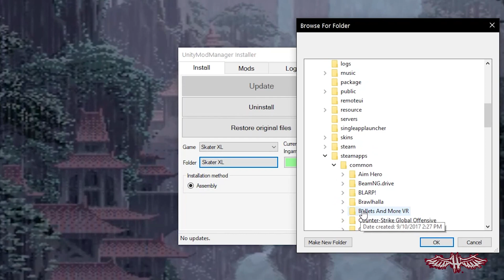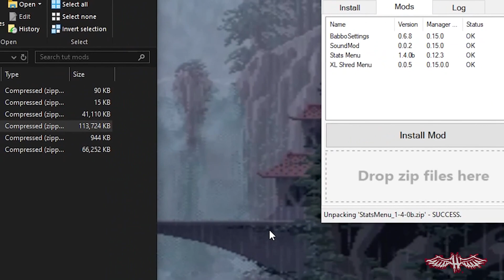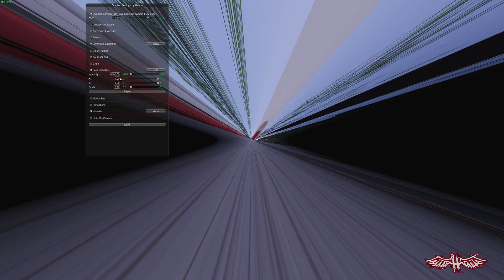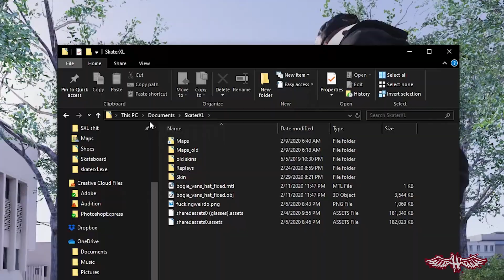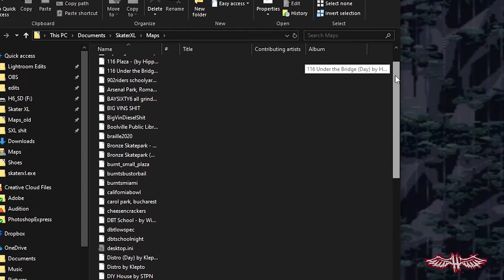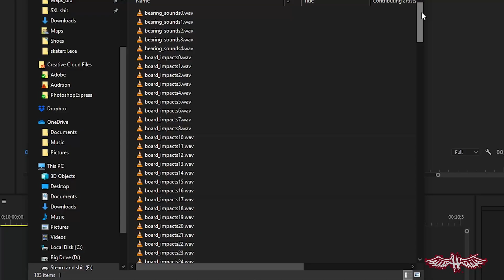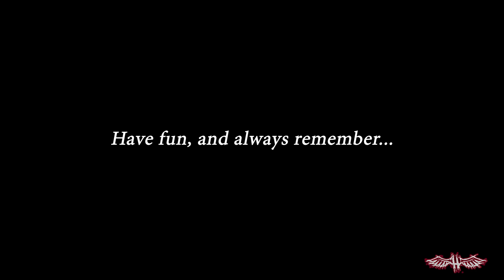**PUBLIC BUILD** SkaterXL Essential Mod Guide (March 2020) with Jboogie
UPDATE JUNE 8TH, 2020: THIS TUTORIAL IS NOW CONSIDERED "OLD" AND HAS BEEN EDITED TO REMOVE OUTDATED INFORMATION. YOU NO LONGER NEED TO SWITCH TO "BETA" FOR THESE MODS TO WORK PROPERLY. STAY ON THE "PUBLIC" BRANCH OF SKATER XL IF YOU INTEND ON USING THESE SPECIFIC MODS. THEY WILL NOT WORK ON THE NEW BETA BRANCH.

MAP FOLDER STRUCTURE: User/Documents/SkaterXL/Maps --- THIS IS ALL CASE SENSITIVE!

Open the Skin Editor with "O" (not Zero)
Open Stats Menu with "F8"
Open Babbo Settings with "Backspace"
Open Multiplayer with "P"
Hide Mutiplayer UI with "Tab"

**NOTE** DO NOT UNZIP THE INDIVIDUAL MOD FILES! I didn't mention this in the video because I figured the visual was enough, but the mods do not need to be unzipped. Simply unzip the "ModPack" and then drag the resulting zip archives into UMM.

*To install the "Boogie" preset.json file, first install Babbo Settings and run your game once (if you haven't already). This will create a preset folder in SkaterXL/Mods/BabboSettings. Navigate to this folder and drop the Boogie preset in there. It will now show up in Babbo Settings.
Your Maps and "Skin" folders go in "/User/Documents/SkaterXL" | Feel free to drag my Skin folder from the ModPack into your SkaterXL folder to avoid the tedious setup.
**TABLE OF CONTENTS**
Beta Branch and Unity Mod Manager: 00:30
Babbo Settings: 02:45
Stats Menu: 04:25
Board Menu: 06:53
Skin Editor: 08:32
Multiplayer: 10:21
SoundMod: 10:52

Song 1: Animal Crossing GCN - 1pm
Song 2: 80s Stallone - DRIVEN
Song 3: MPM Soundtracks - Night Driver
Song 4: Botnit - Sensation
Special Thanks
CommanderKlepto
Babbo Elu
DawgVinci
SqueegeeDinoToy
Fleep
AaronB543
OneShotGG
The Entire SkaterXL Community